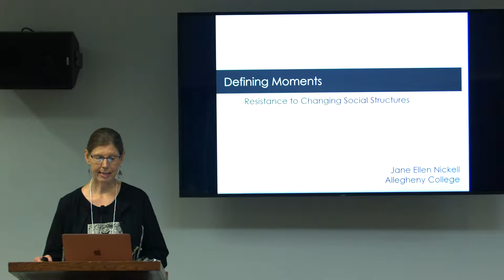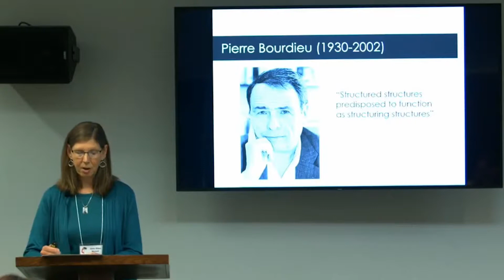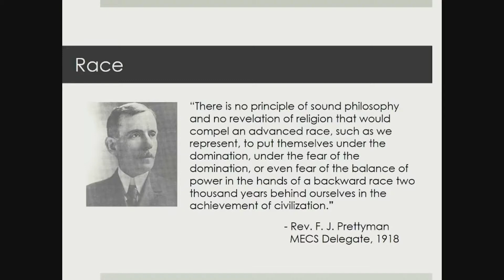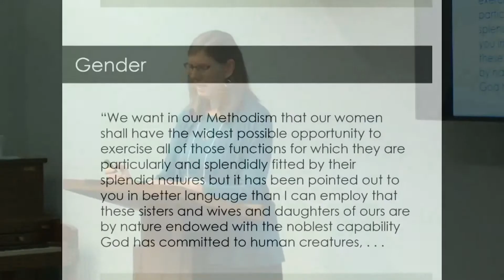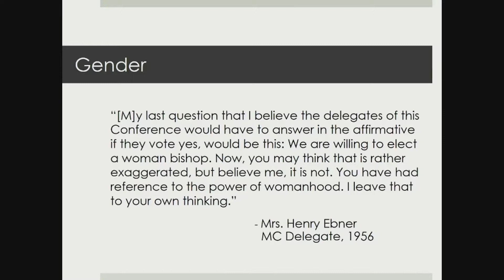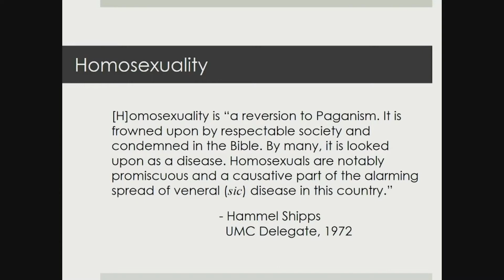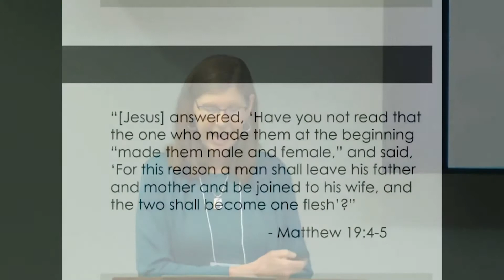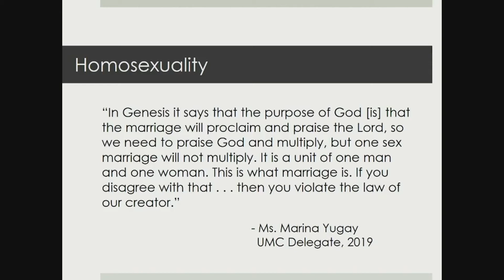4:45 PM Jane Ellen Nickell: Defining Moments: Resisting Changing Social Structures (FULL SESSION)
Chaplain and Religious Studies Faculty Member
Allegheny College
West Virginia Annual Conference
Defining Moments: Resistance to Changing Social Structures
Using the theory of Pierre Bourdieu and looking also at race and gender, this presentation
links resistance to LGBTQ inclusion to the underlying sense of threat that traditionalists
experience when social structures that define us undergo significant change.